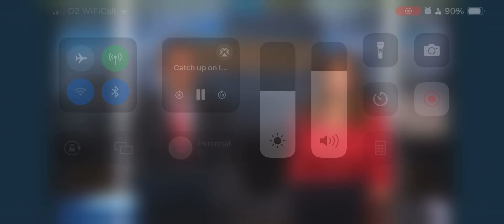Cllrs Baber Baz, Deborah Harries and Zaker Choudhry call for calm